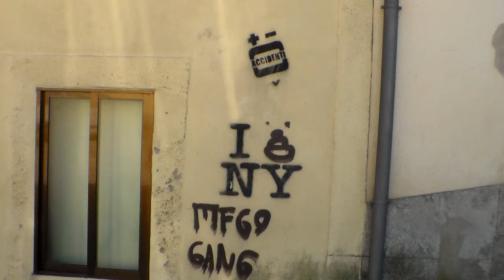comunicação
© Laurindo Almeida [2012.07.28 - Largo do Viriato, Miragaia, Porto]